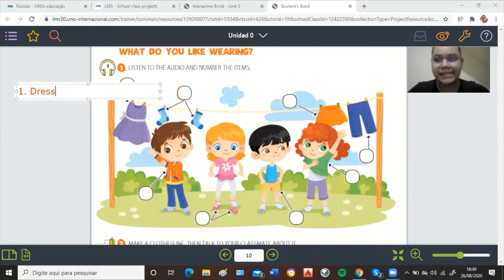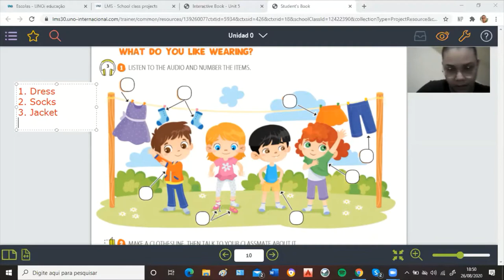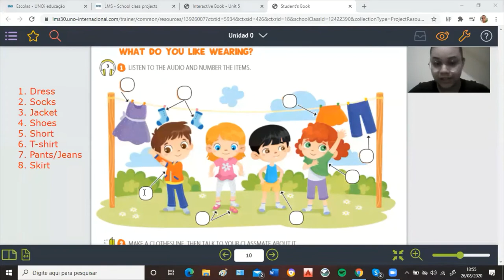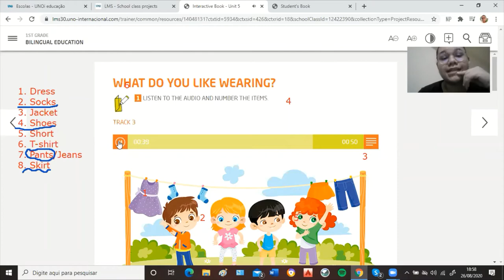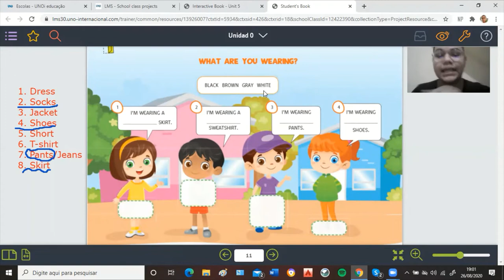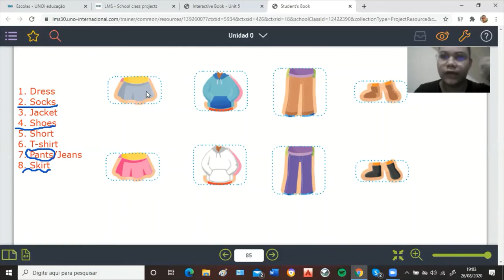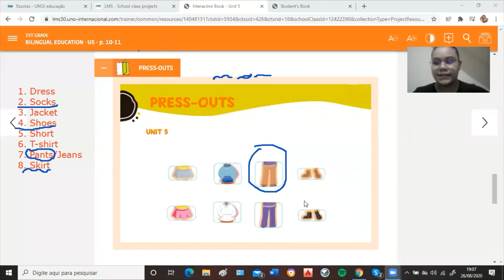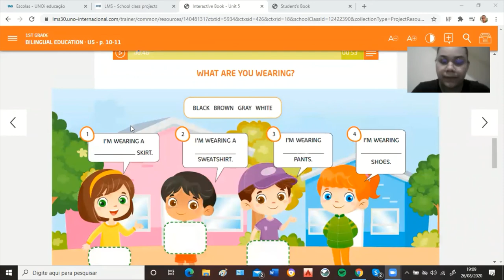Aula 12 Inglês 1º ano Fund I